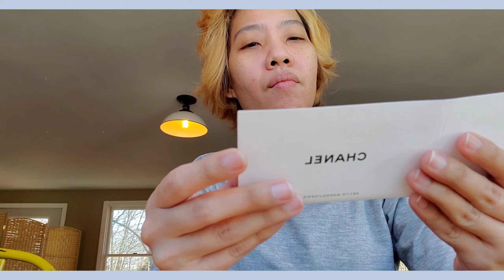เปิดกระเป๋าเพื่อน Ep 23 : Chanel Red Heart Card holder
เก่าเก็บมากค่ะวันนี้
ลืมเอามาตัดต่อเพราะเป็นคลิปเล็กๆ
ชอบมากเลยค่ะ card case ของชาแนล
มาลองดูด้วยกันนะคะ